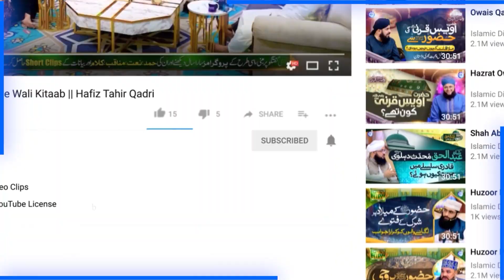Fajar Ki Namaz Na Parhne Par Beton Ko Anokhi Saza || Dr Syed Muhammad Ashraf Ashrafi